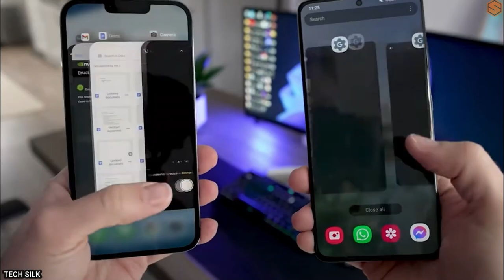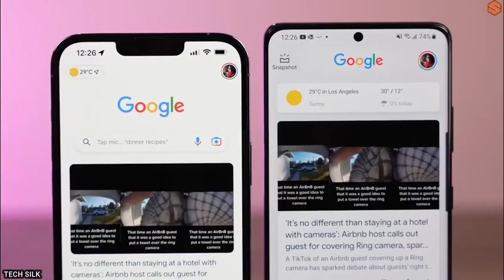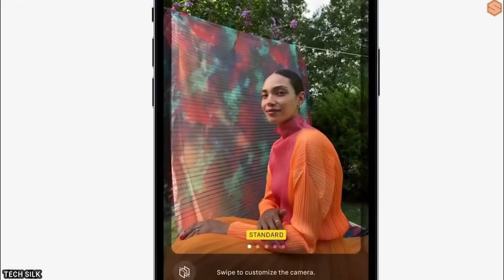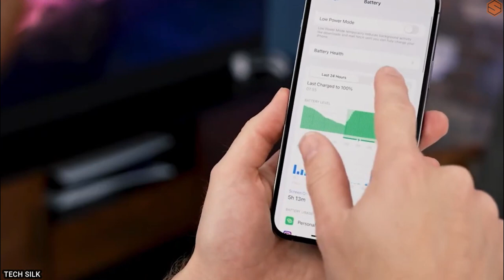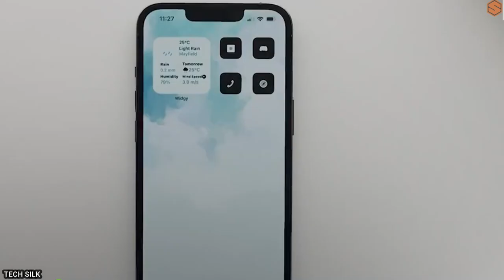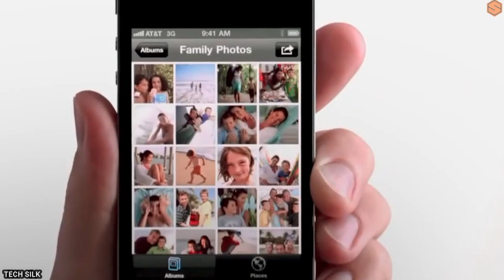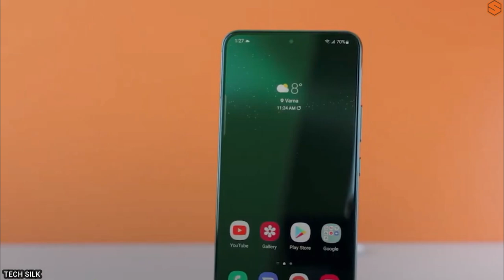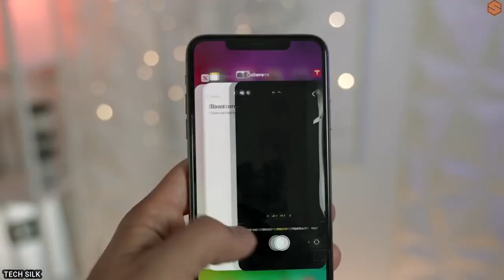Samsung VS Apple: Which Brand is Right for You?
Samsung and Apple are two of the biggest companies battling for your next purchase. But which one should you buy? Watch this video to see what people think about the two devices. You might be surprised at their responses.